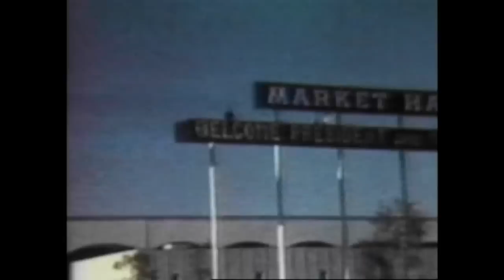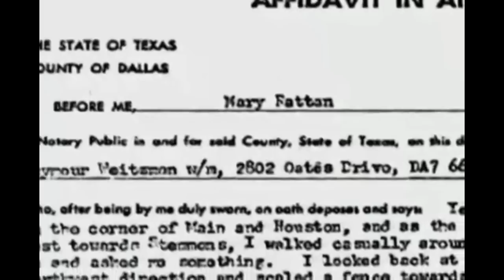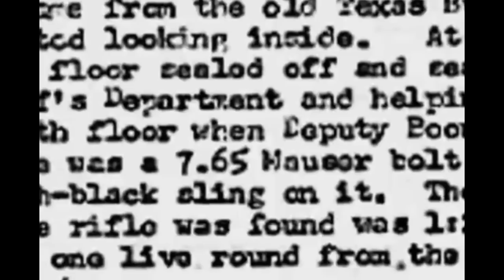UPDATE JFK Motorcade Love Field to Dealey Plaza to Parkland 22 Nov 1963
A chronological and unbiased collection of original film footage, some NEWLY discovered; Includes news reports and still photos, as John F Kennedy travels from Love Field in Dallas Texas through Dealey Plaza, and onto Parkland Hospital. This short documentary uses film footage and news reels from the time to show the entire motorcade ride and the immediate aftermath of the crime scene and investigation on November 22, 1963. Includes film footage from the secret service car and shows a secret service officer obviously gesturing as to why he is being called off the President's Limo. Also of interest is the immediate discovery of a German Mauser rifle at the book depository.